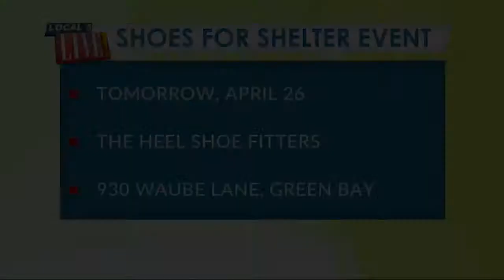The Heel Shoe Fitters